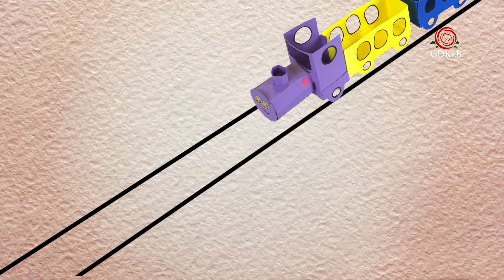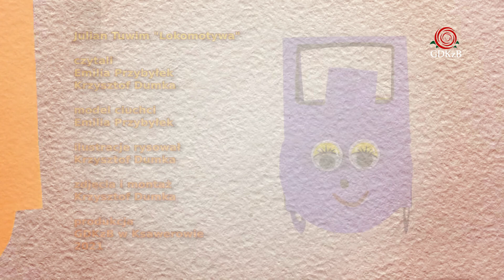"Lokomotywa" - Julian Tuwim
Rysunkowe Bajeczki - Julian Tuwim "Lokomotywa"